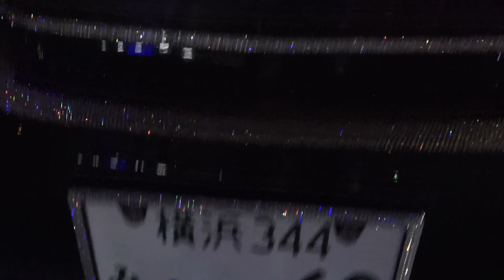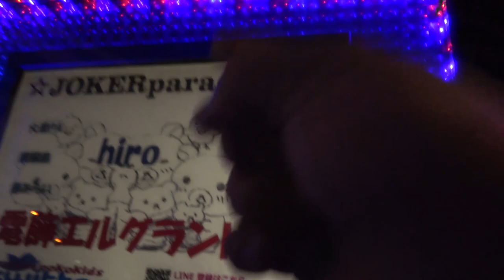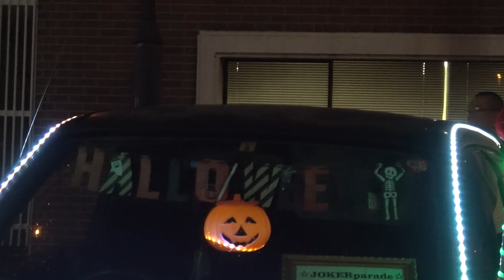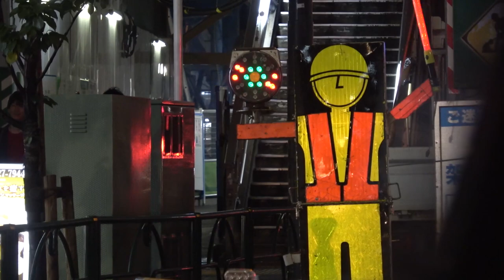Meet the Craziest Modified Vans in Japan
I know nothing about these custom vans let alone the type of modified car genre they belong to.  All I know is I love them (and the sound vans of course).